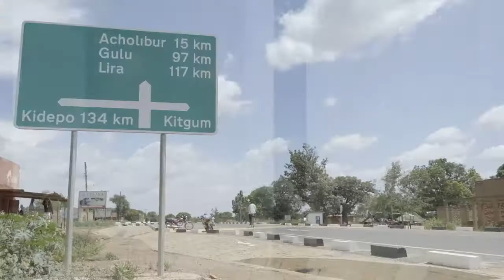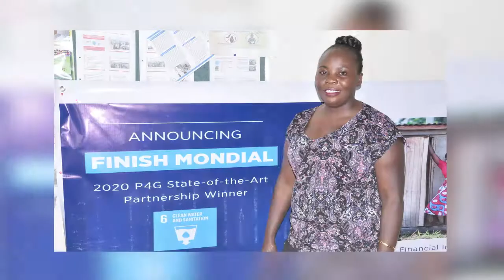Amref Health Africa in Uganda Women in Health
We at Amref celebrate women every day, what better way than the activities we do to improve the quality of life of women  across  63 districts in Uganda.  Our dedicated staff  and the community teams  have diligently worked towards addressing  the gender gap , helping  to drive awareness of gender related issues and provide the much needed resources  for greater support and recognition to women in Uganda.

Together let us make significant contribution to  better health change  by reaching every women every where.